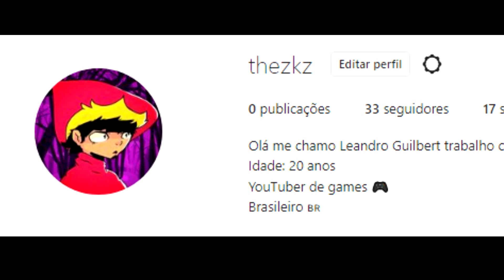VAMOS CONVERSAR SOBRE O INVENTÁRIO DO TERRARIA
📌Coisas que uso para gravar:

Gravador: OBS
Meu PC: Processador ryzen 5, vegas 11, 16gb de RAM
Jogo: Terraria